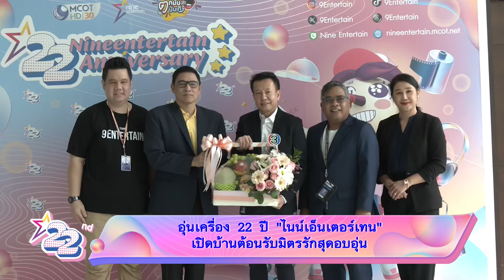อุ่นเครื่อง 22 ปี “ไนน์เอ็นเตอร์เทน” เปิดบ้านต้อนรับมิตรรักสุดอบอุ่น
อุ่นเครื่อง 22 ปี “ไนน์เอ็นเตอร์เทน”เปิดบ้านต้อนรับมิตรรักที่ มีทั้งคำอวยพรและอาหารอร่อย ๆ มาฝากถึงช่อง 9 กด 30